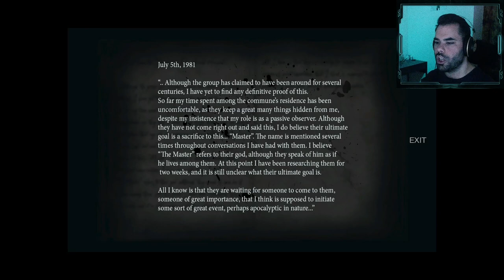Them and Us | Part 1 | Blind playthrough